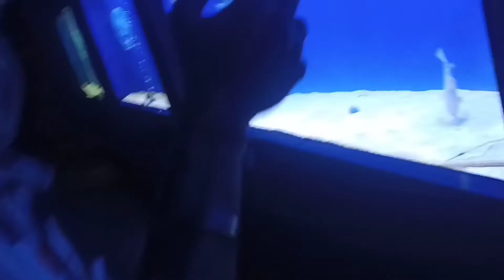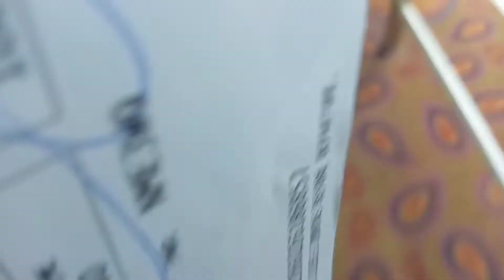Part -7 | Aquarium | Madgaon | Goa Trip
HELLO FRIENDS !!

                    arvindsh_